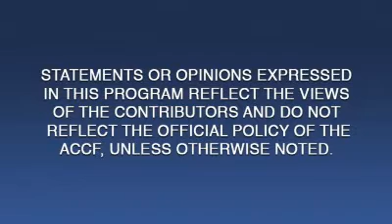Inside JACC | Ranolazine in Patients with Chronic Angina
Ranolazine in Patients with Chronic Angina